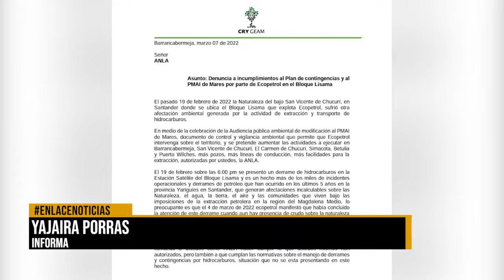Denuncian contaminación por crudo en bloque Lisama